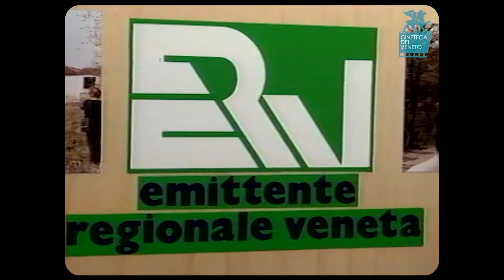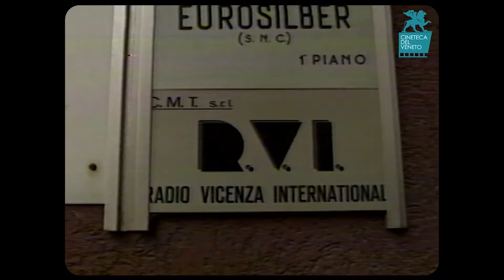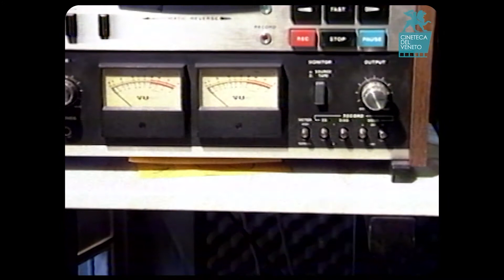La storia delle emittenti radio private nel Veneto - 1989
13 febbraio è il la giornata mondiale della radio, il World Radio Day. Il 13 febbraio 1946, infatti, è andato in onda il primo notiziario dell’ONU, l’Organizzazione delle Nazioni Unite, che opera dal 1945 per mantenere la pace tra i Paesi membri. L’emittente si chiama UN News e, ancora adesso, informa quotidianamente in otto lingue, per oltre due mila stazioni partner in tutto il globo.
Da uno studio di fortuna, nel quartier generale delle Nazioni Unite, il primo messaggio che UN News ha inviato nel lontano ’46 è stato telegrafico: “Queste sono le Nazioni Unite che chiamano i popoli del mondo”.
Le Nazioni Unite, da sempre, credono nel valore dell’etere come mezzo di comunicazione libero ed economico. In parti del mondo povere e con analfabetismo diffuso, la radio resta tutt’ora l’unico canale disponibile, in grado di raggiungere persone fragili ed isolate. Ricordiamo che poco meno della metà del pianeta, il 46 per cento della popolazione, ha vissuto l’autoisolamento senza connessione ad internet, trovando nella radio una finestra sulla realtà. Per questo, nel 2011 l’UNESCO ha deciso di celebrarla, in occasione dell’anniversario dell’emittente fondata dall’ONU.
Dove Internet non esiste, la radio è l’unica fonte di informazione e diventa indispensabile.
In occasione della Giornata internazionale della radio 2021, l’Unesco ha invitato le emittenti radiofoniche a festeggiare la decima edizione della significativa ricorrenza. Come ogni anno, l’organismo internazionale ha scelto alcune tematiche di stretta attualità, da affrontare nel corso del palinsesto di sabato 13 febbraio.
• Evoluzione. Il mondo cambia, la radio si evolve. Un medium resiliente e sostenibile.
• Innovazione. Il mondo cambia, la radio si adatta ed innova, tra tecnologie digitali e mobilità.
• Connessione. Il mondo cambia, la radio si connette. Il suo ruolo è fondamentale in occasione di catastrofi naturali, crisi socioeconomiche, epidemie, come quella che stiamo vivendo.